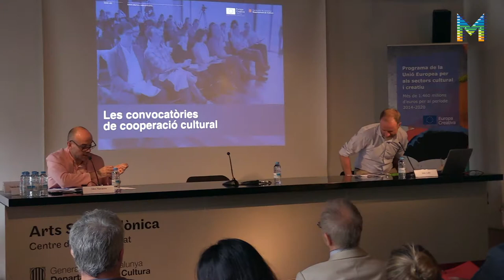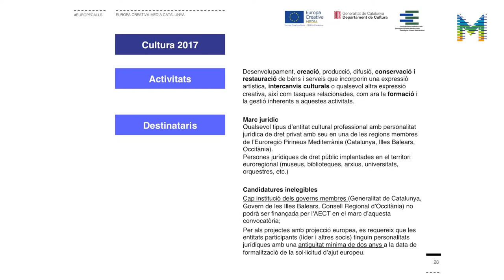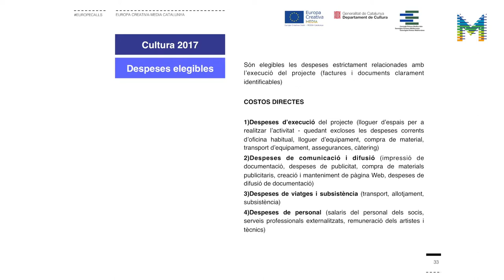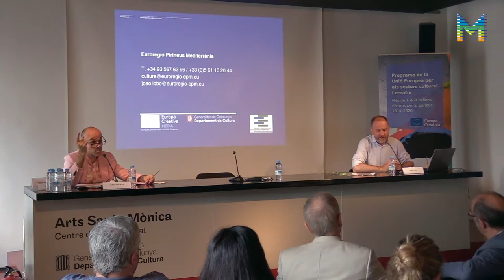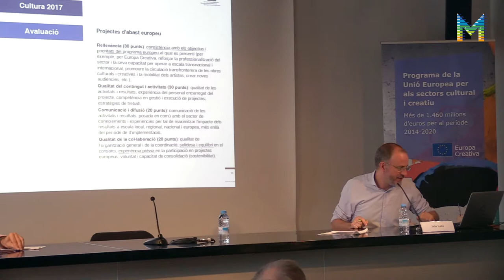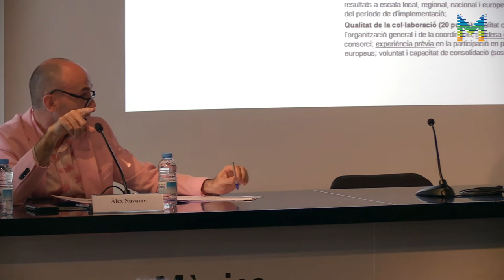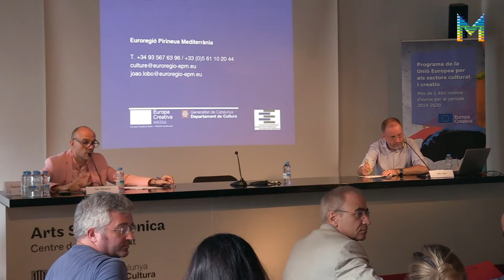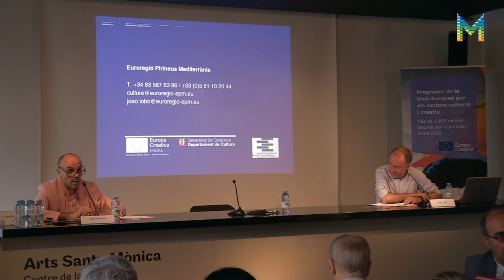EuropeCalls Convocatòria de projectes Cultura Euroregió 2017 (4/5)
Presentació de la convocatòria de projectes Cultura Euroregió 2017 de l’Euroregió Pirineus Mediterrània (Agrupació Europea de Cooperació Territorial): principals novetats de la convocatòria; estructura, principis i objectius generals i aspectes tècnics de la convocatòria, a càrrec de João Lobo, tècnic de Cultura i Ensenyament Superior de l'Euroregió Pirineus Mediterrània (AECT). Aquesta sessió es va celebrar a l’Arts Santa Mònica el passat 14 de juliol de 2017.